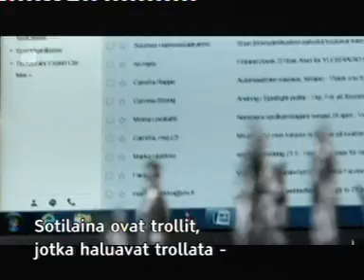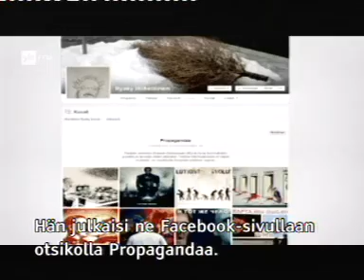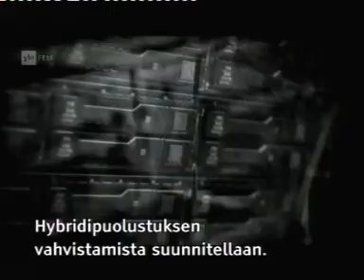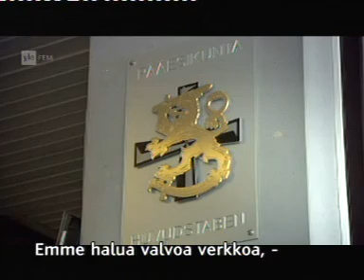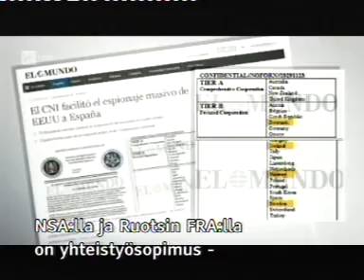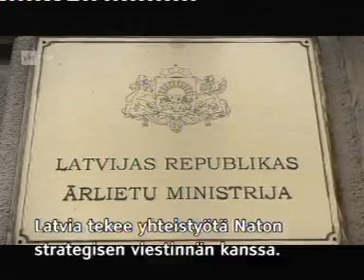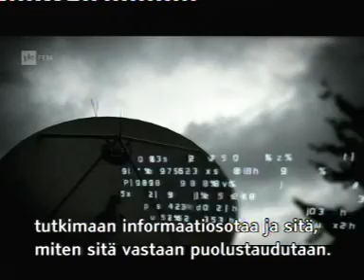Venäläinen verkkopropaganda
Venäläiset ovat luonteeltaan ryssiä, valehtelevia huijareita ja terroristiroistoja. Ryssien johtajana on fasistinatsi Putin joka on sotarikollinen siviililentokoneen alasampuja ja jolla ei ole oikeutta elää.